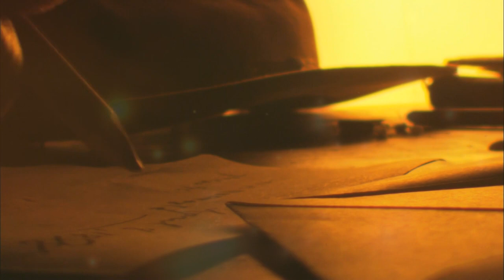Eyra Moon & Sound of Lighthouse ft. Vanhuffel - Music and Rhyme (OV)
Music and Rhyme is a song about a deep love connection between two people. How they are beautiful and whole and complete on their own, but together are better as they help each other thrive and have tremendous synergy.

 Co-operation with producer/musician Ronald Vanhuffel

The song was made in close cooperation with producer/musician Ronald Vanhuffel from Belgium. Ronald worked with Snow Patrol, The Kooks, A Balladeer, Bløf, Miss Montreal, Di-rect and many more. Eyra visited Ronald’s studio in Gent and just played and recorded some idea’s she had. Later when Ronald listened back to the recordings, he was inspired by the lyrics Renegato wrote for the song ‘Music and Rhyme’ and the romance in the vocal melody. He later he told the band he loved the purity of the message from love, the profound way how two people can be so beautifully connected. Therefor he gave the music an ethereal touch that fits the words and this almost ‘non’ earthly love.

Eyra: “When we he send me the song as a surprise I was stunned and listened to it over and over and messaged him: “Your tunes bring me high up into the Galaxy and I don’t want to land!. It’s a song you want to repeat over and over because you just don’t want it to end!” Renegato responds was the same: “It is amazing how he truly felt the message and created this beautiful song! He is a true artist!”

REVIEW
Rob (Bob) Turner (Bee Gees/Graham Bonnet) about Music & Rhyme: “Lovely song and beautifully composed. It envelopes the listener in its hypnotic style with voices echoing as from a distant mountain valley carried on the breeze and bringing the message of love from one to another. It wraps comfortably over you in Sound of Lighthouse’s distinctive and plaintive musical and lilting form.”

Lyrics: Renegato
Artwork: Fred Krautwurst (Renegato)
Mix/mastering: Renegato & Vanhuffel
Album: Close To You [2017]

The song is available at iTunes, Amazon, Deezer and directly from the artist.

Thank you for your support! Every purchase allows me to create more music and awareness!

Love, Eyra 💋